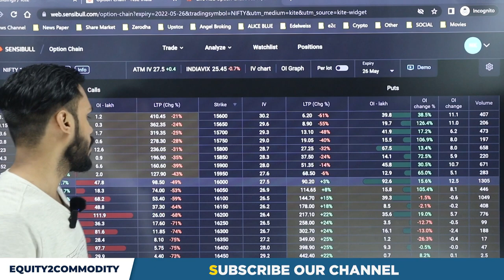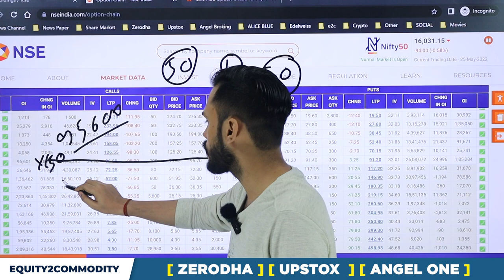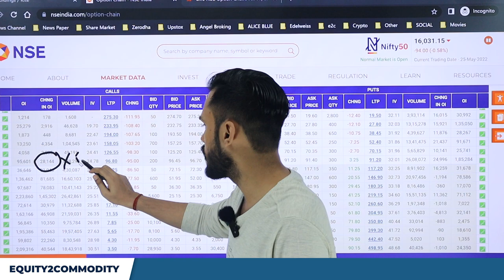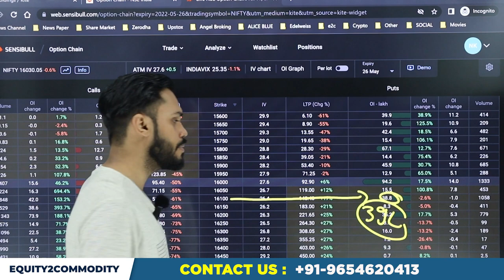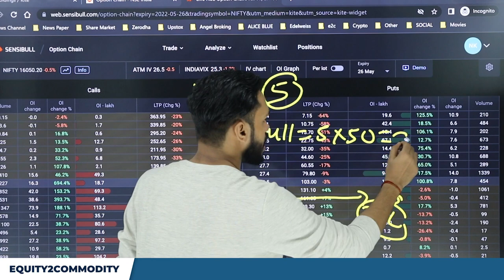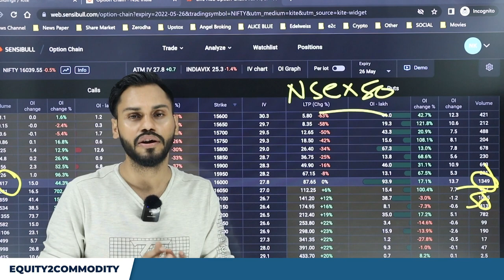NSE OPTION CHAIN VS SENSIBULL OPTION CHAIN | WHICH ONE IS BETTER? | NSE OPTION CHAIN KAISE DEKHE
In this video, we did a detailed comparison between NSE Option Chain & Sensibull Option Chain.
After watching this video you will get to know which one is better.

Trading Strategy
Swing Trading
Day Trading
Price Action
Technical Analysis
Intraday Trading
Nifty Prediction